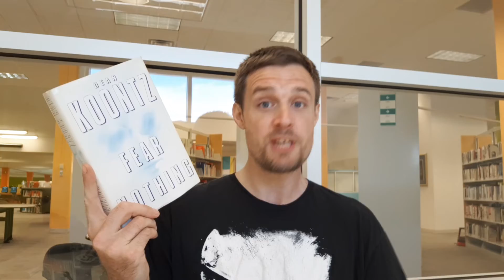Fear Nothing by Dean Koontz - Book Review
My spoiler free review of Dean Koontz's Fear Nothing.
This novel is of mystery , suspense , and abnormal happenings.
Christopher Snow  goes on a quest to uncover the truth in this action packed mystery.
Moonlight Bay # 1